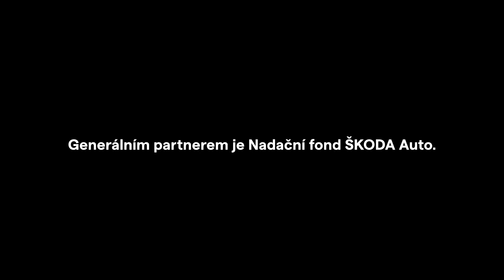Josef Špaček a Ukrajinsko-Česká Sinfonietta - Trailer No.1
Koncert houslisty Josefa Špačka a Ukrajinsko-České Sinfonietty se konal 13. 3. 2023 v Muzeu Škoda Auto v Mladé Boleslavi
Děkujeme všem za účast ❤️